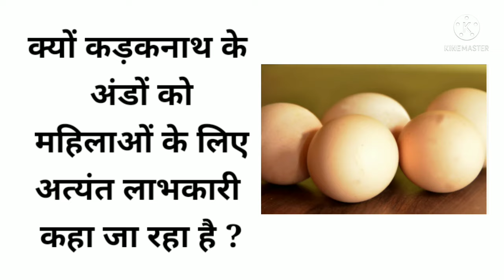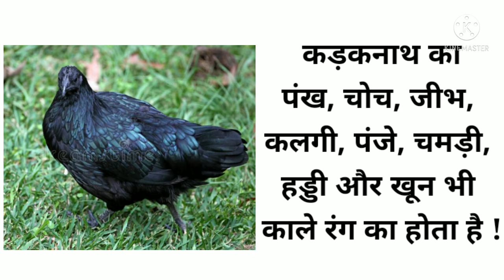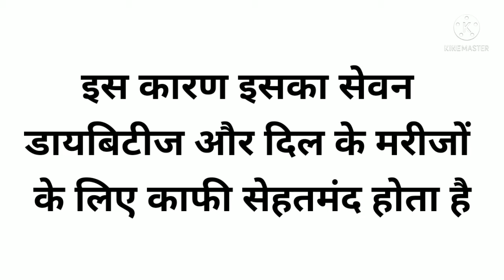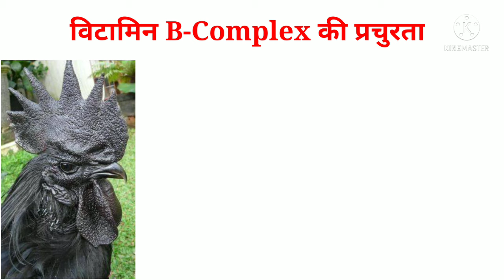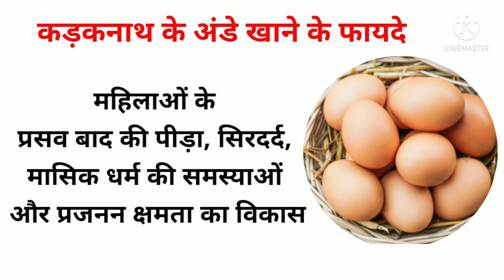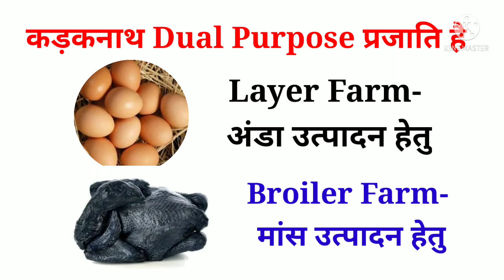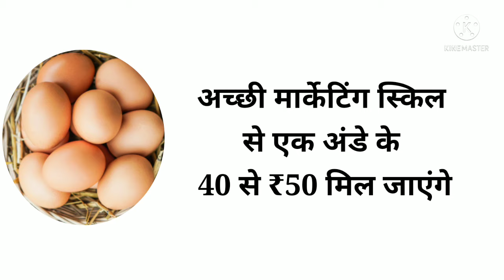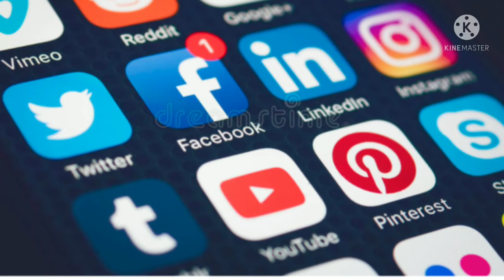Health Benefits, Farming and Marketing of Kadaknath Chicken and Eggs | कड़कनाथ मुर्गा के फायदे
Dr DK Niraj,
MVSc, IVRI Izatnagar.

Health Benefits of Kadaknath Chicken and Eggs | Kadaknath Chicken Farming and Marketing | Full detail |👇

Friends, इस video में कड़कनाथ मुर्गा और अंडा खाने के फायदे, कड़कनाथ की फार्मिंग और मार्केटिंग कैसे करें, कड़कनाथ चिकन और उसके अंडे में क्या-क्या औषधीय गुण हैं और वह आपके शरीर के लिए कैसे फायदेमंद है, इसकी पूरी डिटेल आपको आसान और सरल भाषा में समझाया गया है kadaknath murga